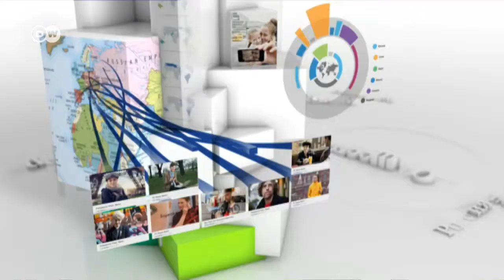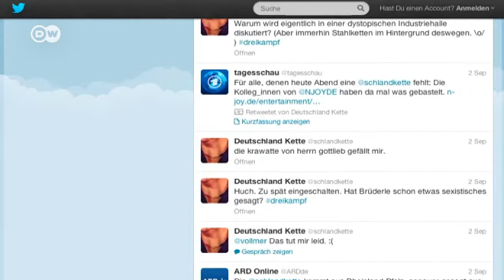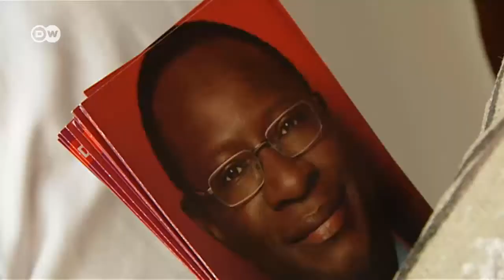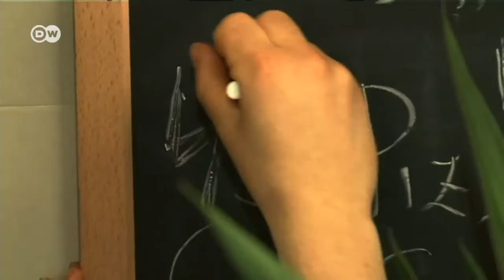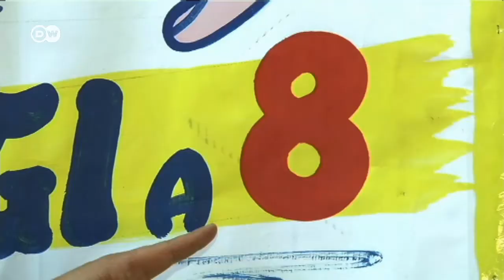Геофактор: Теледебаты - гвоздь программы предвыборного шоу (06.09.2013)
Стоит ли высокопоставленным чиновникам участвовать в теледебатах, если у них и так высокий рейтинг? Каковы шансы на выборах в бундестаг ФРГ у выходца из Африки? Почему итальянцы покупают пиццу незнакомцам?